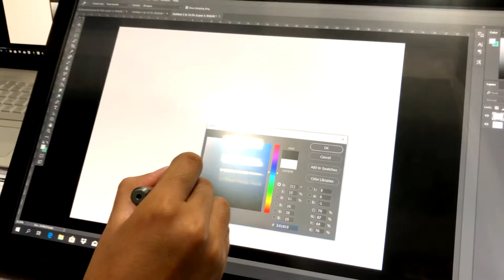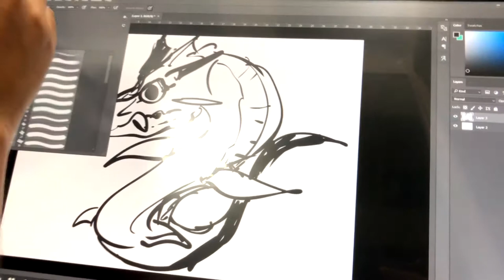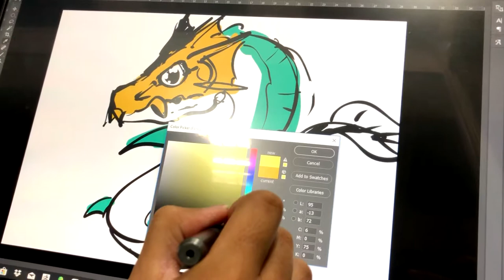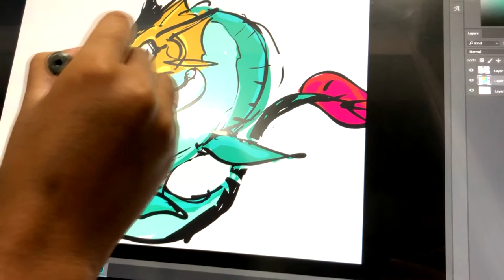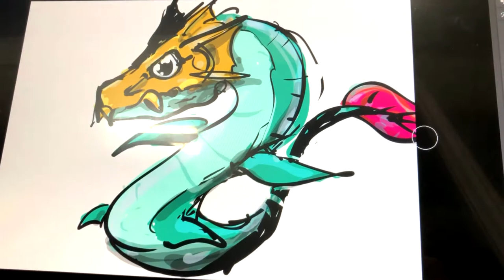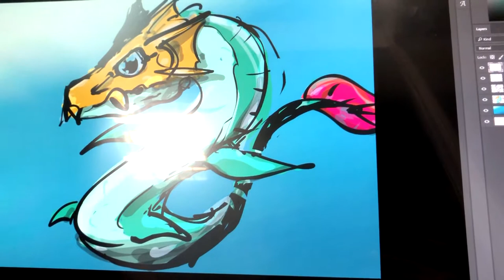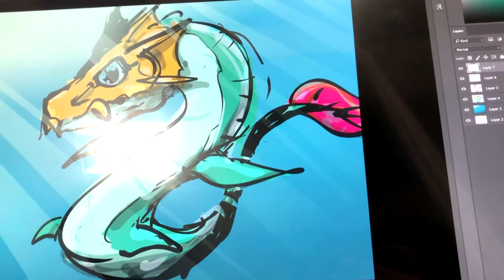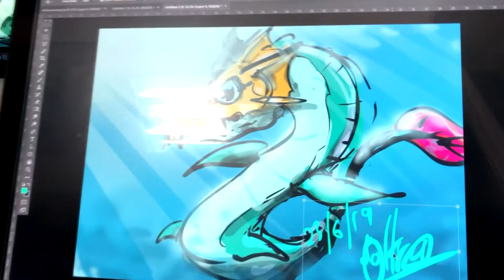Live Drawing Digimon in 11 Minutes at TAGCC 2019 (Bosto Tablet) [0059]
This is me testing / messing around with the BOSTO Tablet at the Bosto Malaysia booth at the TAGCC 2019 Malaysia. It's my first time using this tablet and it's a spontaneous drawing just for fun Seadramon from Digimon, because it's been a long time I haven't draw. I hope you guys like it, enjoy!

...and this video is not fast forward, or time lapse, it's a real time. ^_^
Details

1) Putaro Plastic Modeller (Gunpla/Toys)

1) Putra Zulkharnain (Personal)
4) Pla-Robo - Gunpla / Toys - ? / ? (Group/Gunpla/Toys)